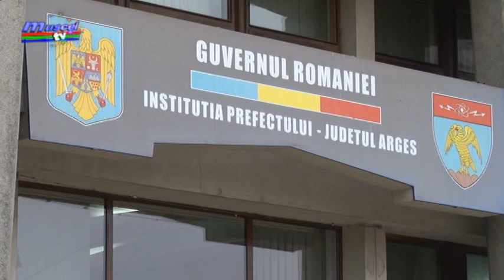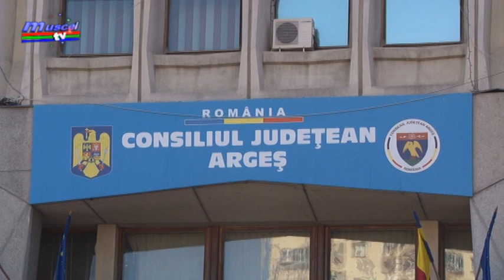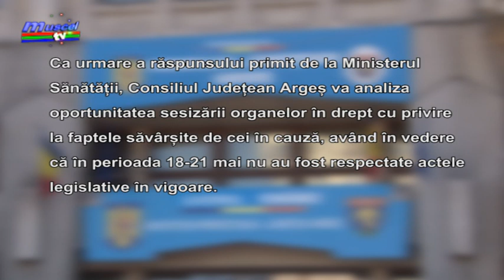jurnal 22 05 2020 numiri manageri spitale contre prefectura cj adrian popa